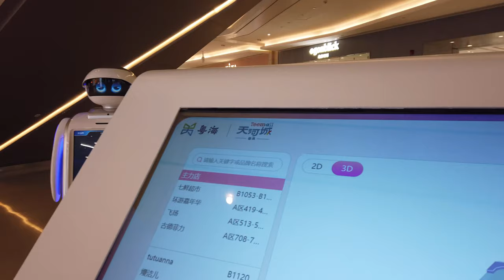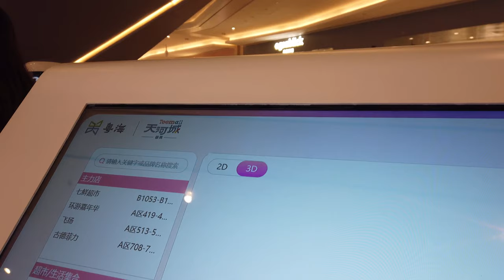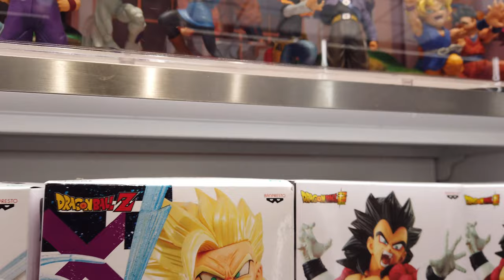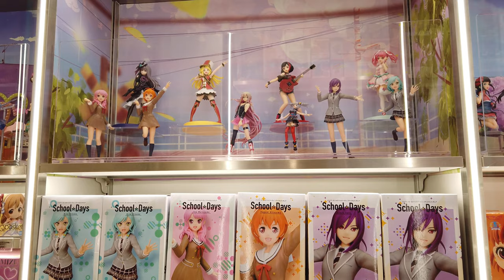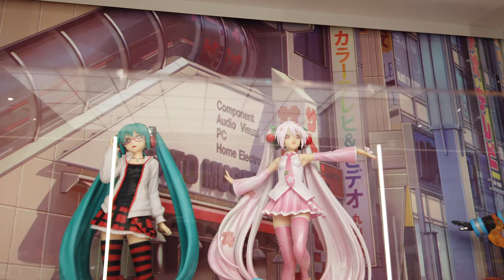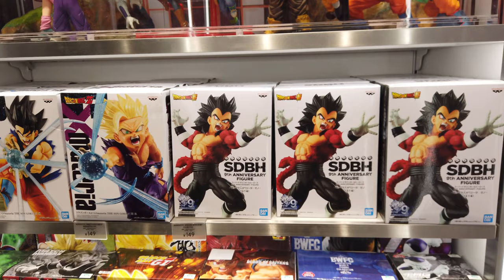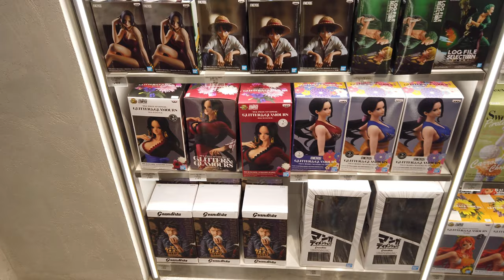4K China Guangzhou walk in Panyu Teemall, Nancun Wanbo Walking.广州番禺南村万博番禺天河城散步。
Panyu Teemall is the newest and largest shopping mall in Panyu District of Guangzhou China. It' was opened on 25th Dec 2020. On January I walked in it for the first time.